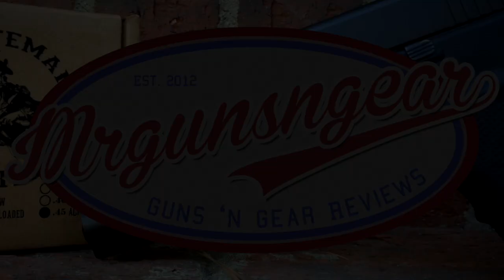Glocktober Viewer Giveaway Contest Winner(s) Announcement!